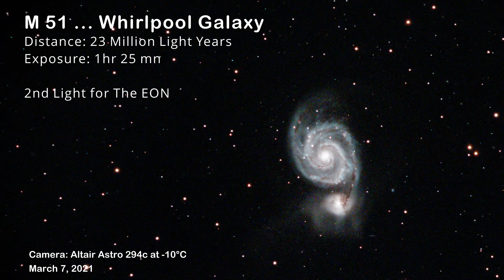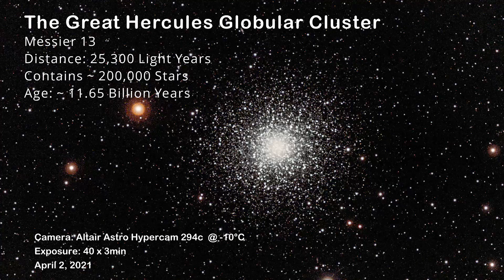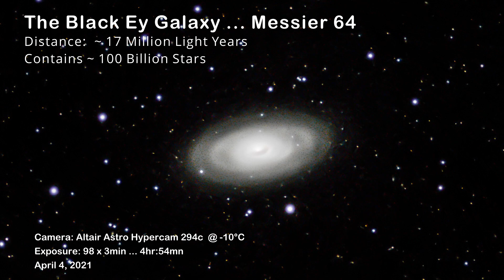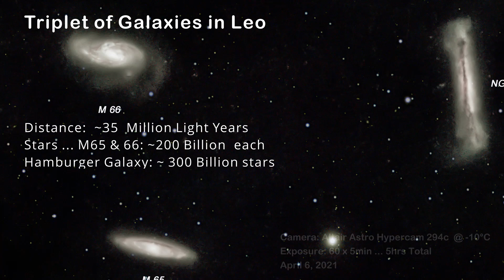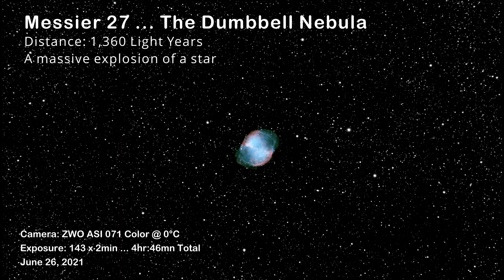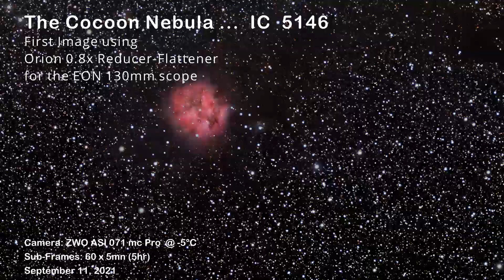A Cosmic View of Images from the Orion EON 130mm Refractor Triplet Telescope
This is a music video of  26 cosmic images of galaxies, nebulae, and star clusters that I took from the Heavenly Backyard Garden using the Orion EON 130mm Triplet telescope.  The mount used is the SkyWatcher AQ6-R Pro.
Music used is from the YouTube music library
"Central Park"
Chapters:
0:00 Introduction
1:12 Whirlpool Galaxy
1:27 Cigar Galaxy
1:43 Hamburger Galaxy
2:01 Markarian Chain of Galaxies
2:15 Sunflower Galaxy
2:30 Globular Cluster in Hercules
2:45 Sombrero Galaxy
3:01 Northern Pinwheel Galaxy
3:17 Black Eye Galaxy
3:32 Galaxies M95 & 96
3:48 Triplet in Leo
4:03 Needle Galaxy
4:19 Trifid Nebula
4:33 Globular Cluster M12
4:47 Rho Ophiuchi Cloud
5:02 Lagoon Nebula
5:18 Western Veil Nebula
5:32 Dumbbell Nebula
5:52 Triangulum Galaxy
6:03 Eagle Nebula
6:14 Pillars of Creation
6:27 Cocoon Nebula
6:43 0.8x Reducer
7:01 Pleiades
7:19 Cygnus Wall
7:36 Wizard Nebula
8:09 Orion Nebula